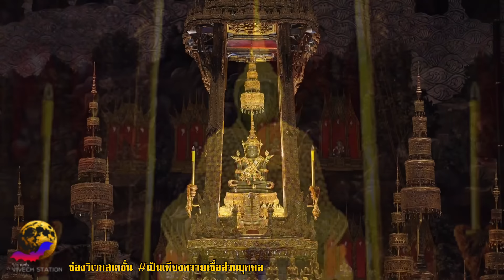คำสาป! ท้าวศรีโคตรของลาวต่อสยาม 5ประการ ข้อสงสัย?”พระแก้วมรกตเป็นของไทยหรือลาว